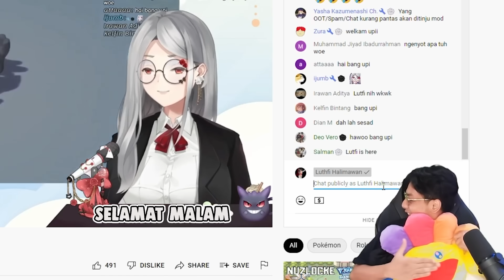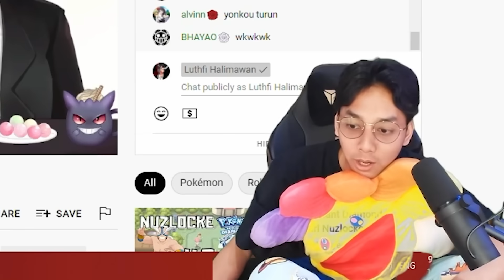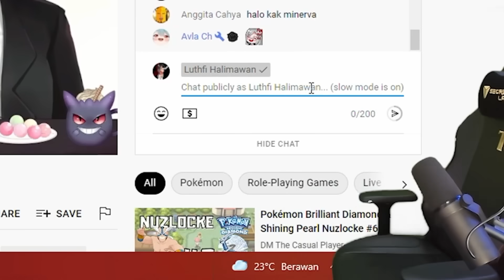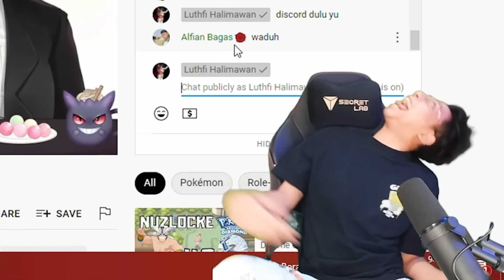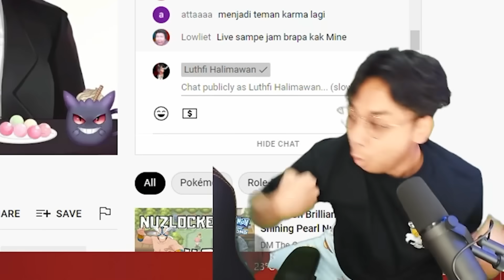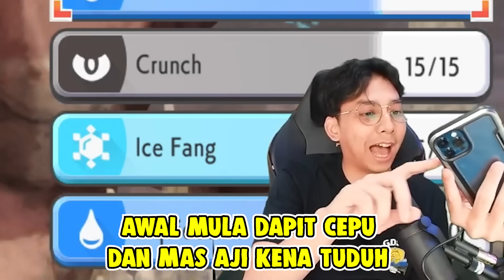AKU RELA TIDUR DI LUAR DEMI MENDAPATKAN ARA ARA DARI KA MINERVA DENGAN CARA BERDUEL POKEMON